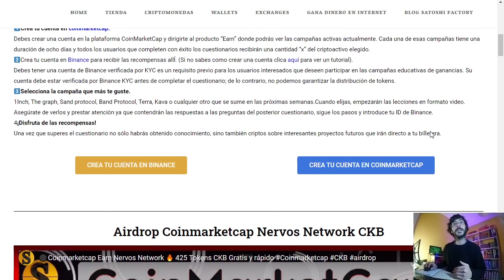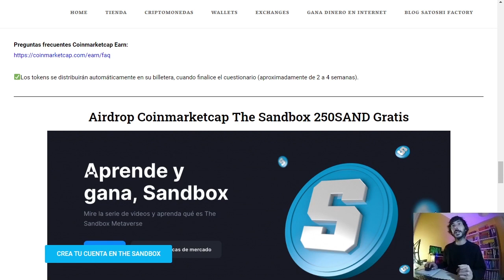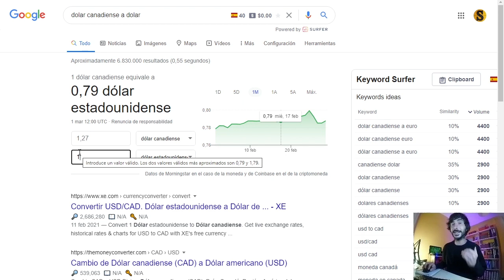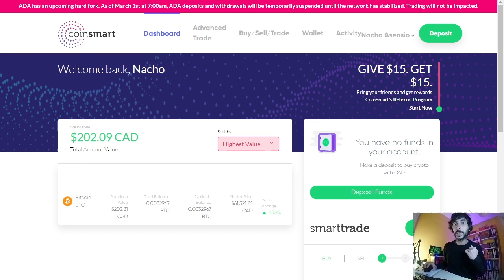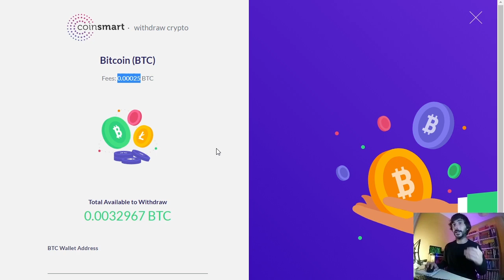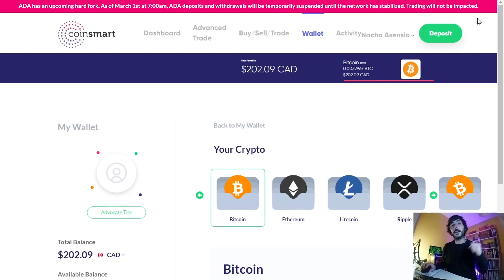🟣Coinsmart llévate 15$ Gratis en Bitcoin | Prueba de pago Coinsmart y Coinmarketcap Earn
🟣El Exchange CoinSmart ha llegado a Europa y está regalando 15$💰 por crear una cuenta!

🤓INSTRUCCIONES RÁPIDAS
1️⃣Crea tu cuenta en el exchange Coinsmart desde el siguiente enlace:
2️⃣Verifica tu cuenta con KYC
3️⃣El crédito se aplicará a tu cuenta una vez que verifiques tu cuenta realices un depósito de al menos $ 100
4️⃣Los 15$ se agregarán dentro de los 5 días hábiles posteriores al depósito
📶Comparte tu enlace de invitación y llévate 15$ extra por cada amigo que invites (Ambos recibiréis 15$)

⚫️Coinmarketcap Earn Nervos Network 🔥 425 Tokens CKB Gratis y rápido

🤓INSTRUCCIONES
1️⃣Debes tener cuenta verificada en Binance y coinmarketcap
🟡Crea una cuenta en Binance 20% de por vida⬇️⬇️
Mira los 3 videos y resuelva el cuestionario.

💫Crea tu cuenta en OKcoin 10$ gratis en Bitcoin:
💫Crea tu cuenta en Okex y llévate más de 50$ en Bitcoin:
💫Crea tu cuenta en Coinsmart y llévate 15$ Gratis!

💫CÓDIGO⬇️⬇️
MBXFFQ

BTC: 1HC6tW9t6uPyfE6gVr4RLzEinzu1Xb7jBx
ETH: 0x314946c00730Db7793A58388ce60CaB65BCFF135
LTC: LMgkVTcpyHGABnRuGw4fMrrhRUsFuUZYS3
DOGE: DGL6oA9MUMDiEszJeE2CMBwjcrMzBP7Nfb